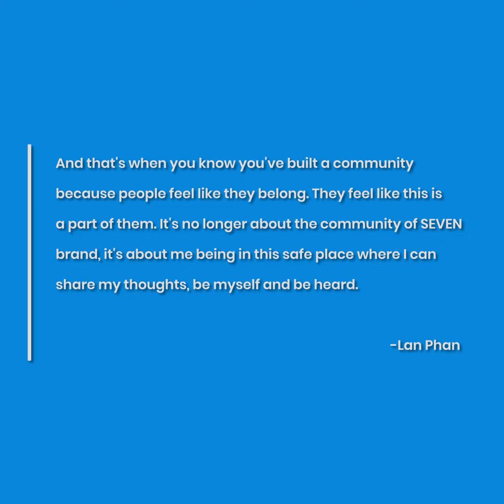Building A Meaningful Community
0 to 80k Followers in 10 months

Episode 4 - Lan Phan

And so what's great about it is when you build a community, it's not dependent on you. If you look at some of our posts, you know, I've had some posts that have like 30,000 interactions, 1,000 comments. And, you know, in the beginning, I would like, you know, maybe post some things and communicate, like, talk to people, but then once you start getting 1,000, that's not really manageable. But you see, actually engagement with one, you know, someone posts something, and there's like, 20 comments. And that's when you know you've built a community because people feel like they belong. They feel like this is a part of them. It's no longer about the community of SEVEN brand, it's about me being in this safe place where I can share my thoughts, be myself and be heard. Because we're in this celebrity kind of world and people are tired of it. And I don't want to look at Kim Kardashian and I don't want to follow these people. My voice matters, too. And I think that's what I want to come across.

GET 100X MORE VALUE from your webinars and podcasts.
Turn 1 webinar into 3 months of content.